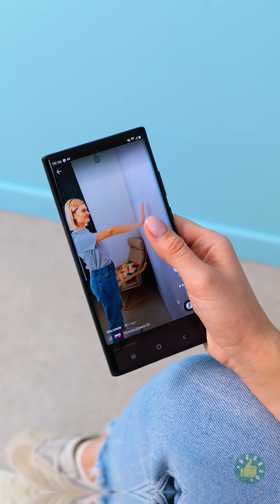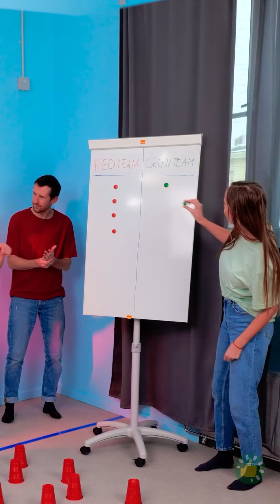لن تصدقوا ما لديكم من قدرات مدهشة! شاهدوا هذه الحركات الجسدية والمقالب والألعاب الرائعة!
الطوابع الزمنية:

00:01 خدع جسدية مذهلة عليكم تجربتها
04:10 مقالب وألعاب مسلية للحفلات من تيك توك
08:08 خدع سحرية ومقالب طريفة لتمزح مع أصدقائك